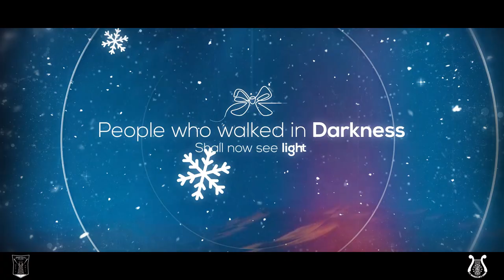Pax Omnibus 2019 Official Trailer | Maris Stella College Carols